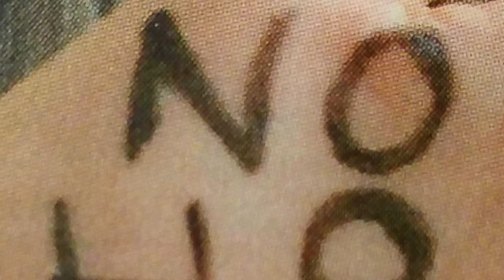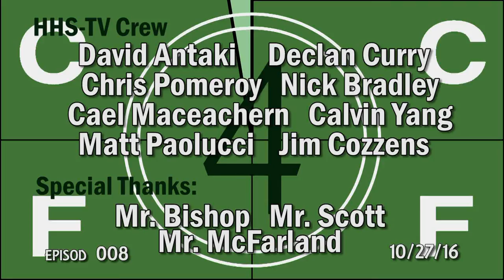HHS Today 10/27/2016